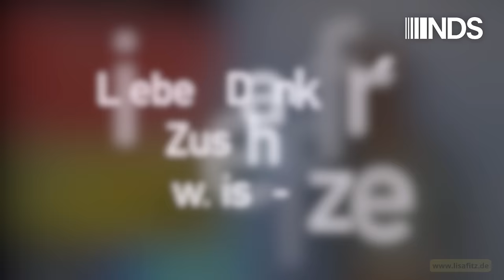Lisa Fitz – Die Anti-Deutschen | NDS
Heute berichte ich euch über die Antideutschen und sag meine Meinung zu den Wahlen in Thüringen und Sachsen. Aber das kommt erst ab Minute 8 oder– also bitte dranbleiben!

Artikel veröffentlicht am: 29. Oktober 2024
Produktion: Backheads
Szenenbild, Comics, Bilder: Peter Fitz

Die nächsten Auftritts-Termine und das aktuelle Programm von Lisa Fitz erfahren Sie stets auf der

Lisa Fitz NDS, Lisa Fitz NachDenkSeiten, Lisa Fitz, Kabarett, Satire